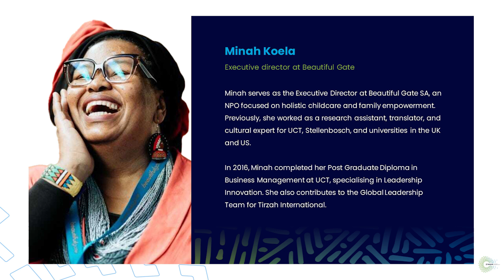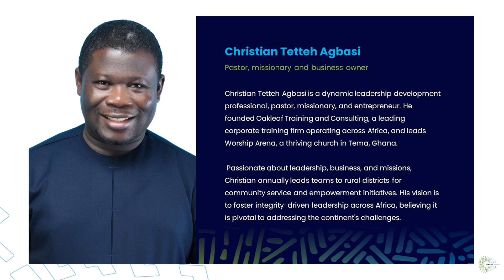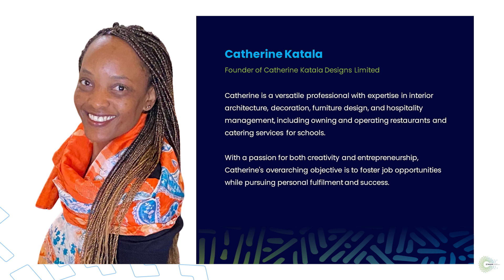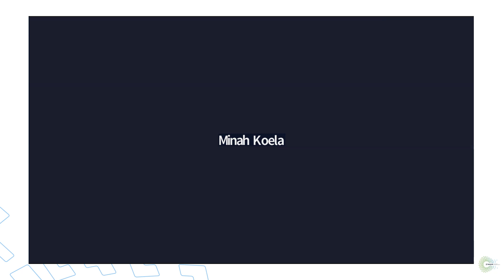ATL: The Integrity Advantage: Turning Challenges into Opportunities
Tune in to the virtual "At the Lake" conversation featuring Minah Koela, Christian Tetteh Abase, Catherine Katala, and Nissi Ekpott. They have an authentic and candid discussion, exploring "The Integrity Advantage: Transforming Challenges into Opportunities." Drawing from their own experiences, they reveal how they've confronted integrity dilemmas in both their personal lives and professional careers. You'll gain invaluable insights, actionable strategies, and the motivation needed to navigate similar circumstances with grace and success.